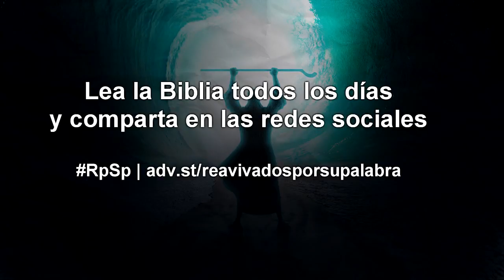ÉXODO 29 - Dr. Adolfo Suárez - reavivados por Su palabra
Temas de Éxodo 29:
1 El sacrificio y las ceremonias de consagración de los sacerdotes. 38 Las ofrendas continuas. 45 Dios promete morar entre los hijos de Israel.